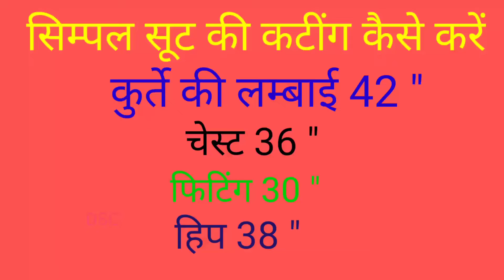सिम्पल सूट की कटींग कैसे करें/ simple kameez cutting/kameez cutting/kurti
Hello guys 🤗

or jyada video dekhne ke liye link per click kare

simple suit ki cutting
moti ladies ke suit ki cutting